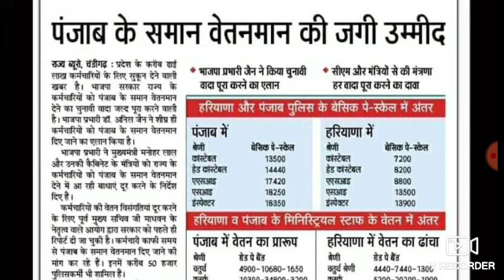हरियाणा कर्मचारियों को बड़ी सौगात पंजाब के समान वेतन 2020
HTET RESULT 2019 NOW
HTET NOW 2019 RESULT
HTET Now 2019 Result#hssc
1 Haryana prt requirement 2019
2 Haryana JBT Bharti 2019
3 Haryana HSSC prt teacher requirement 2019
4 Haryana HSSC JBT Bharti 2019
5 JBT requirement 2019 in Haryana HSSC
6 Haryana HSSC prt JBT teacher
7 HSSC teacher prt requirement 2019#HTET_RESULT2019
1 answer key Haryana TET
2
1 h TET answer key 2019 TGT PGT
H TET official answer key 2019 release
TGT PGT prt result h TET 2019
H TET result 2019
H TET answer key released official
1 answer key Haryana TET
2
1 h TET answer key 2019 TGT PGT
Haryana Teacher Eligibility Test official answer key release 2019
H tet results release 2019 Haryana Teacher Eligibility Test TGT PGT prt results release Haryana tet results
Haryana Grace marks TGT PGT prt results 2019#HTET_RESULT2019
1 Haryana prt requirement 2019
2 Haryana JBT Bharti 2019
3 Haryana HSSC prt teacher requirement 2019
4 Haryana HSSC JBT Bharti 2019
5 JBT requirement 2019 in Haryana HSSC
6 Haryana HSSC prt JBT teacher
7 HSSC teacher prt requirement 2019#HTET_RESULT2019
1 answer key Haryana TET
2
1 h TET answer key 2019 TGT PGT
1 answer key Haryana TET
2
1 h TET answer key 2019 TGT PGT
1 Haryana prt requirement 2019
2 Haryana JBT Bharti 2019
3 Haryana HSSC prt teacher requirement 2019
4 Haryana HSSC JBT Bharti 2019
5 JBT requirement 2019 in Haryana HSSC
6 Haryana HSSC prt JBT teacher
7 HSSC teacher prt requirement 2019#HTET_RESULT2019
1 answer key Haryana TET
2
1 h TET answer key 2019 TGT PGT
1 answer key Haryana TET
2
1 h TET answer key 2019 TGT PGT
1 Haryana prt requirement 2019
2 Haryana JBT Bharti 2019
3 Haryana HSSC prt teacher requirement 2019
4 Haryana HSSC JBT Bharti 2019
5 JBT requirement 2019 in Haryana HSSC
6 Haryana HSSC prt JBT teacher
7 HSSC teacher prt requirement 2019#HTET_RESULT2019
1 answer key Haryana TET
2
1 h TET answer key 2019 TGT PGT
1 answer key Haryana TET
2
1 h TET answer key 2019 TGT PGT
Haryana Grace marks TGT PGT prt results 2019